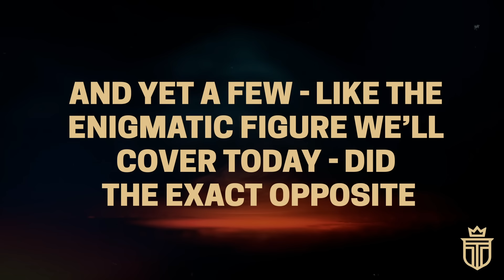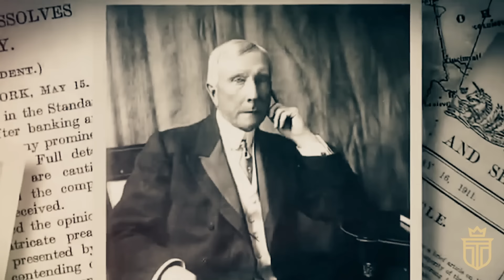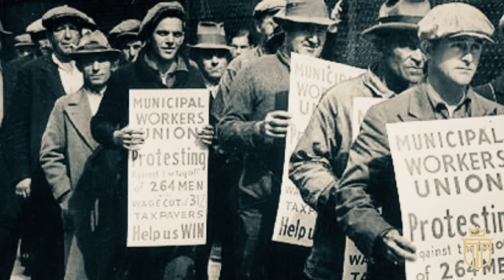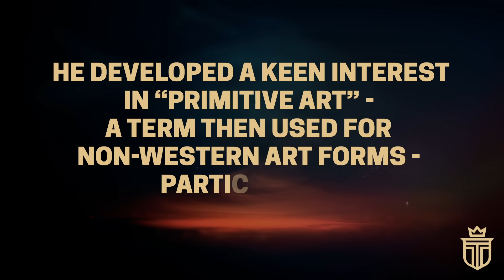Escaped? Drowned? Killed by Cannibals? The Lost Heir to the Rockefeller Fortune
We begin with Michael Rockefeller - a surname that is synonymous vast wealth and what led to his disappearance. Did he drown? Escape? Or was a more murderous plot involving cannibals to blame?

TIMESTAMPS
0:00 Introduction
1:05 Chapter 1: Raised A Rockefeller
5:25 Chapter 2: In Pursuit of the Primitive
7:53 Chapter 3: Vanishing Into the Unknown
10:35 Chapter 4: Theories and Legacy